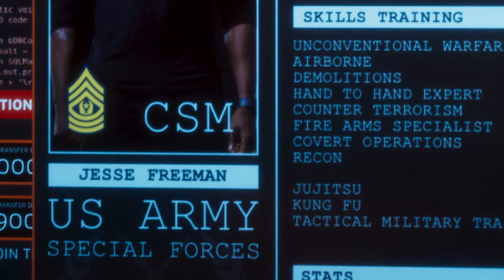WELCOME TO SUDDEN DEATH (2020) Trailer | Michael Jai White Action Thriller Movie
Watch the trailer for the high charged action thriller Welcome to Sudden Death starring

👊 Want to be notified when we post new videos?

Jesse Freeman is a former special forces officer and explosives expert now working a regular job as a security guard in a state-of-the-art basketball arena. Trouble erupts when a tech-savvy cadre of terrorists kidnap the team's owner and Jesse's daughter during opening night. Facing a ticking clock and impossible odds, it's up to Jesse to not only save them, but also a full house of fans in this high-charged action thriller.

starring Michael Jai White, Gary Owen, Michael Eklund, Sabryn Rock, Anthony Grant, Nakai Takawira, Lyric Justice, Gillian White and Maresse Crump
directed by Dallas Jackson
on DVD and Digital September 29, 2020